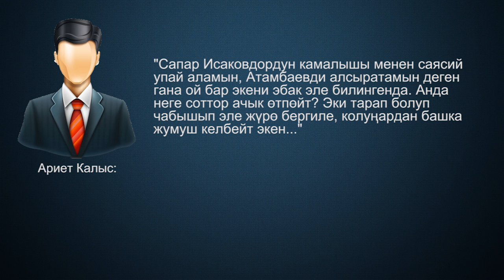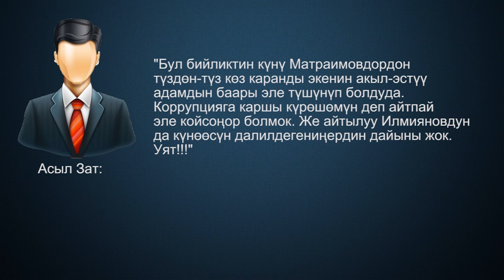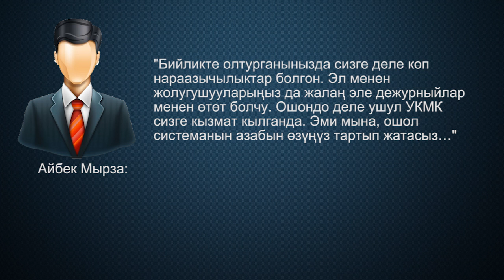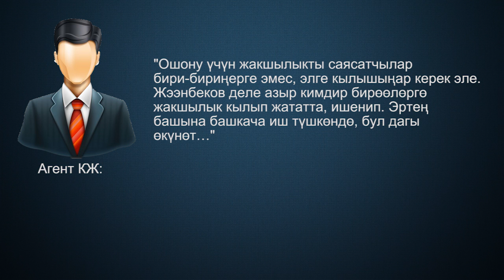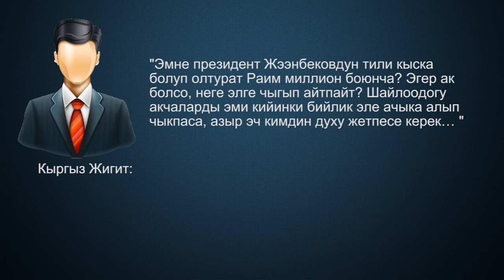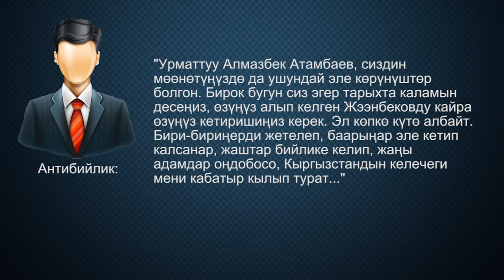Атамбаев vs Жээнбеков: Акыры кандай болот???